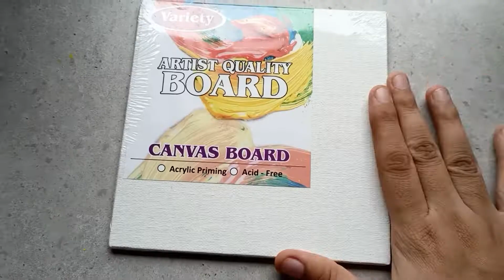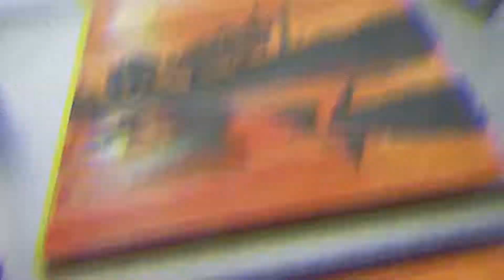Gryffin & John Martin - Cry (Acrylic Painting Video) | Blossom Aisha